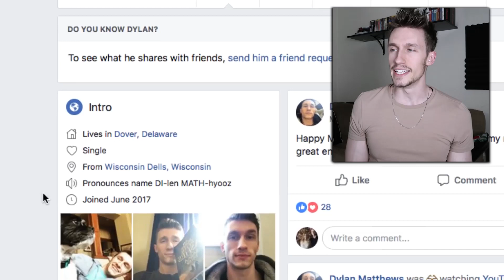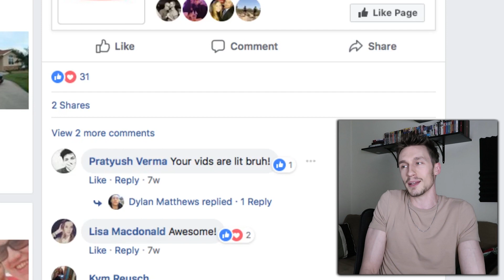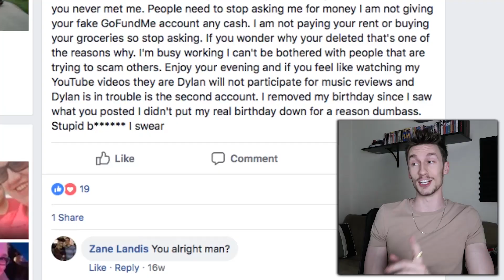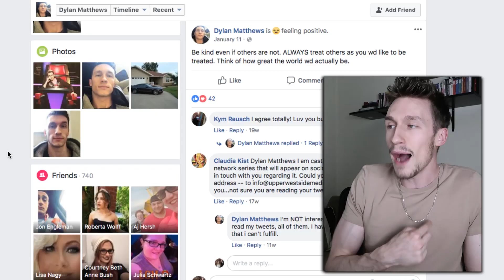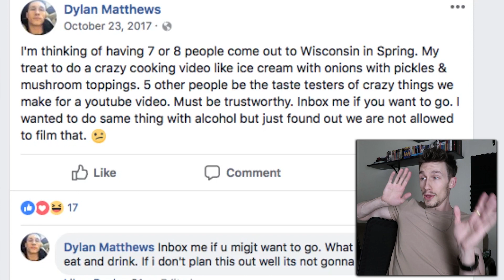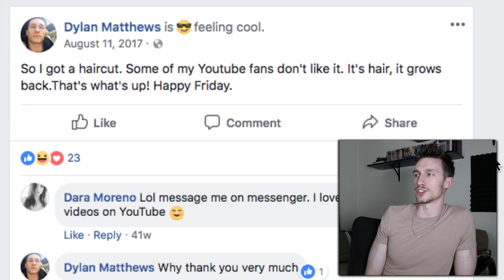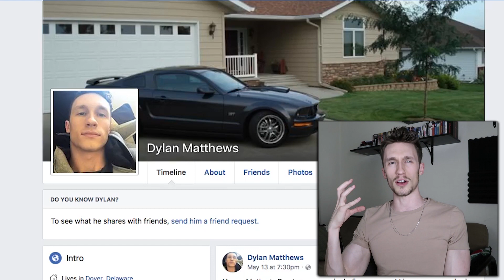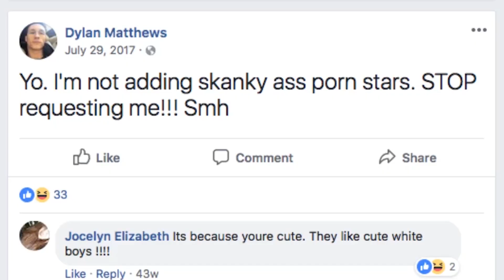I LOST A JOB BECAUSE OF MY CATFISH